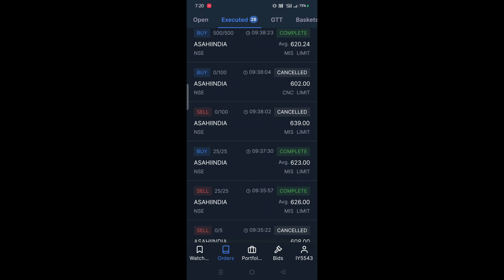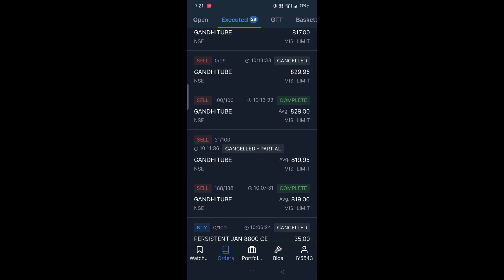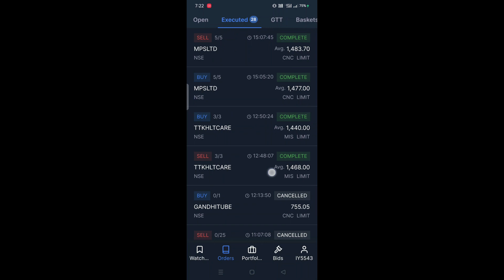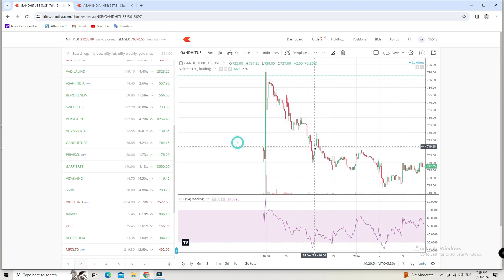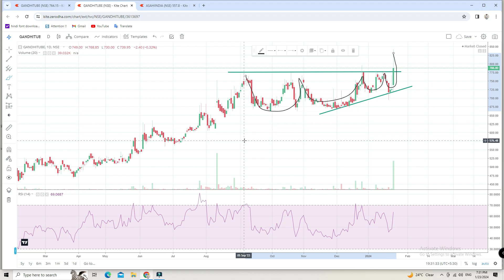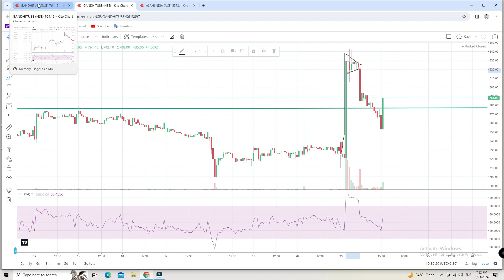My Trading Strategy 3000 loss to 700+ Profit / Intraday Trading strategy